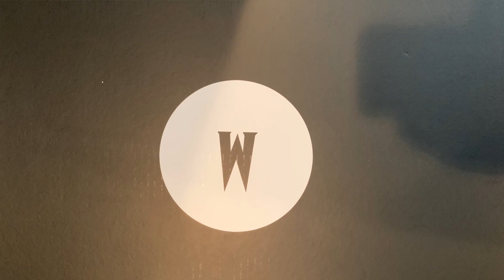Unboxing & Assembling a $4000 STATUE I BOUGHT AND HAVE NEVER SEEN!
I bought a $4000 Statue that I haven't seen what it fully looks like! Join me as I unbox and Assemble this crazy piece!

Mr. X
12210 Brighton Road